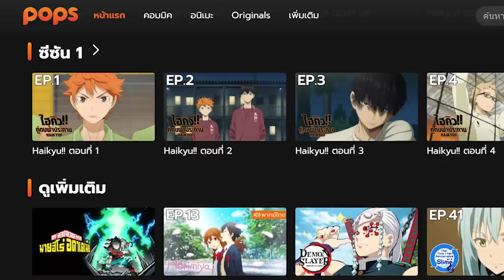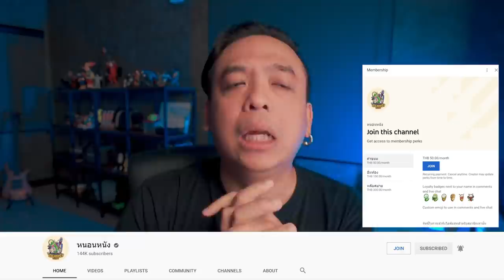ความรู้สึกหลังดู(สปอย) Haikyuu Season 1 [ หนอนหนังติดเรท ]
ใครอยากดูก็ไปที่ POPs ได้เลยนะ เราก็ดูจาก POPs นี้แหละ

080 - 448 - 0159